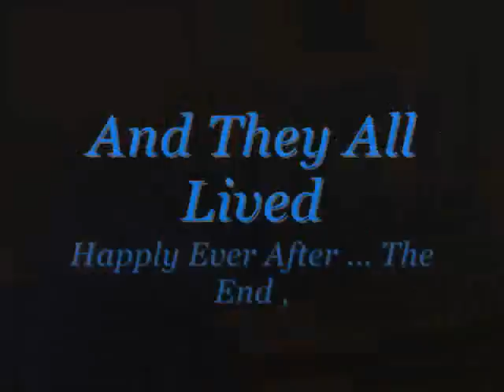Gypsy Pike And Jennifers Wedding Dec 5'Th In New Jersey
Gypsy Pike and Jennifer's Wedding Had a Blast GodBless The New Cuple In jesus name .. amen and amen. whys she prayin